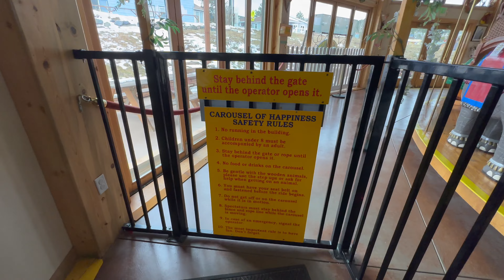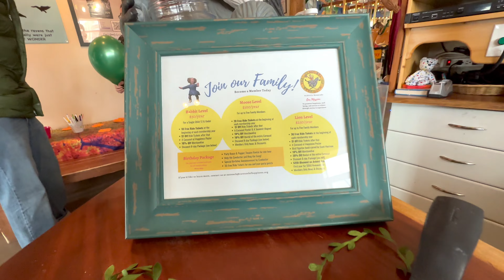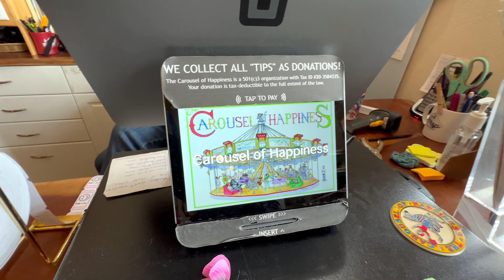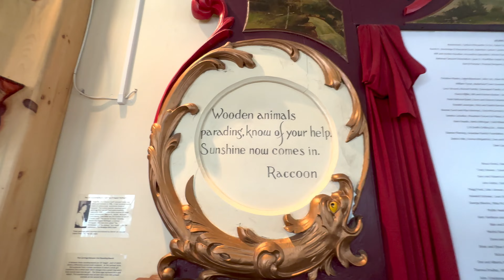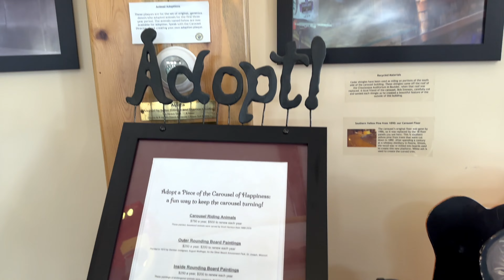Carousel of Happiness | झूला चरखी अमेरिका में | Carousel Nederland